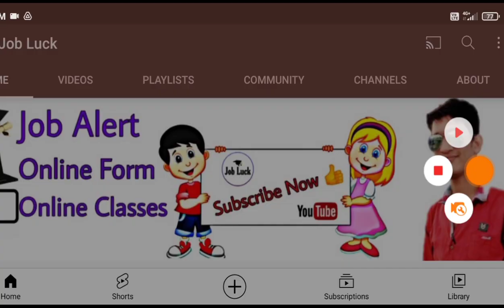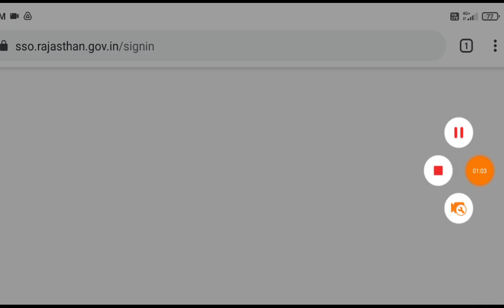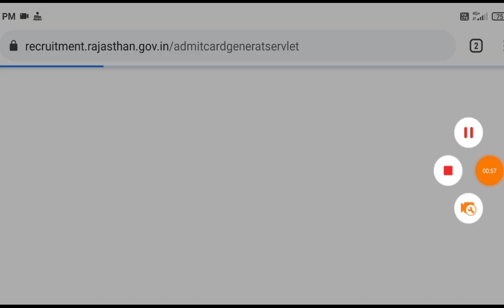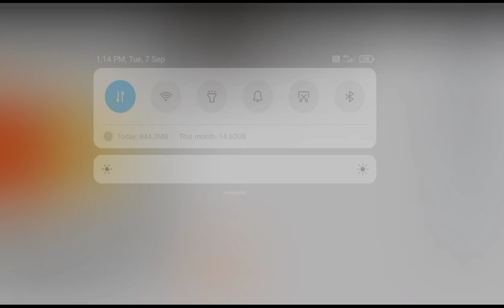SI Admit Card 2021 | How to download SI Admit Card 2021 | Rajasthan sub inspector admit Card 2021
TAGS-

SI admit Card download kaise kare ,
SI admit Card 2021 ,
How to download SI ADMIT CARD 2021,
राजस्थान सब इंस्पेक्टर एडमिट कार्ड,
Rajasthan sub inspector admit card download kaise karen, Rajasthan si admit card download link, SSO si admit card, job luck,